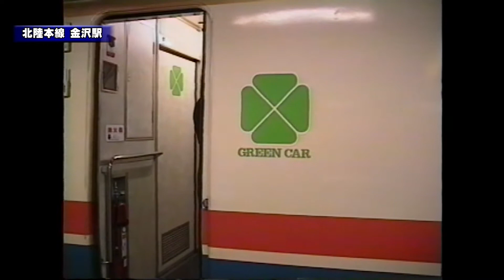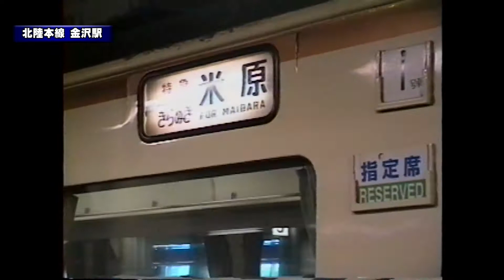金沢駅 の朝 485系が次々と!!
北陸新幹線の金沢開業までは様々な形式の車両が走っていて駅で撮影して
いても、あっという間に時間が経つほどでした。
　ほくほく線が開業する前には、国鉄色の『きらめき』や、はくたか色の
『かがやき』も走っていていましたし、485系3000番代の『はくたか』も
普通に走っていました。